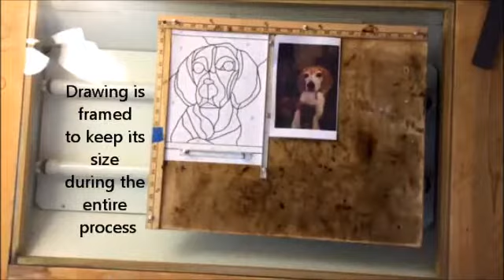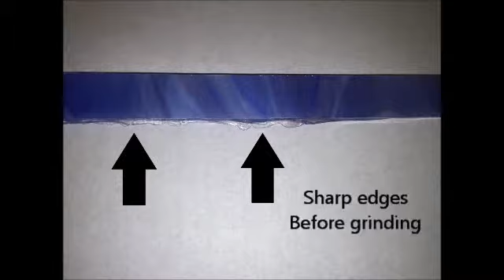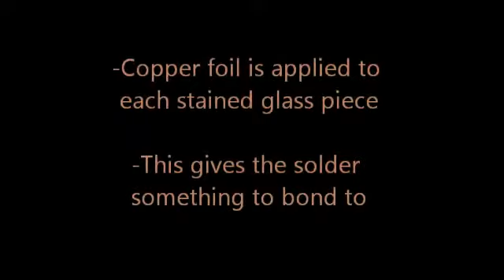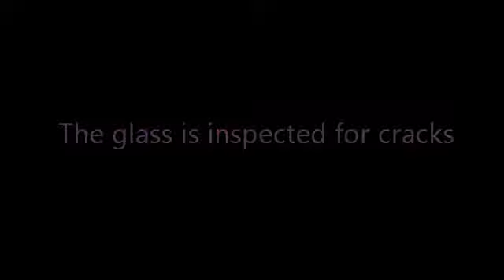Stained Glass Pet Portraits: How It's Made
Step by step video showing how stained glass pet portraits are made